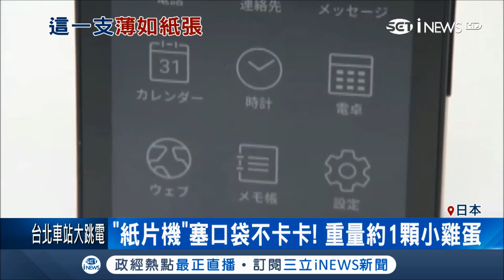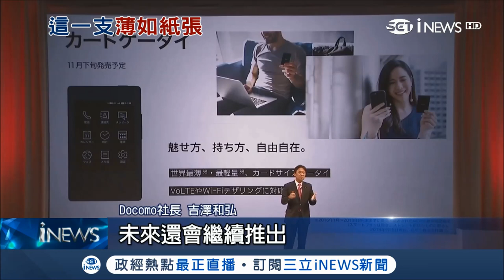劃時代新作?!史上最輕薄智慧型手機 跟一顆雞蛋一樣重大小可放入"名片夾"｜記者 陳潔胤｜【國際局勢。先知道】20181018｜三立iNEWS